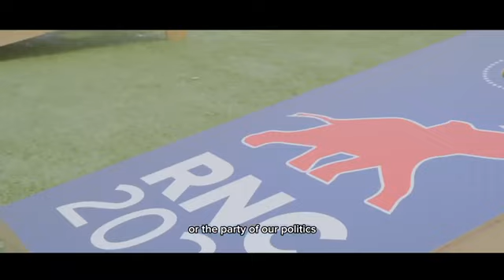Make America Great Again!